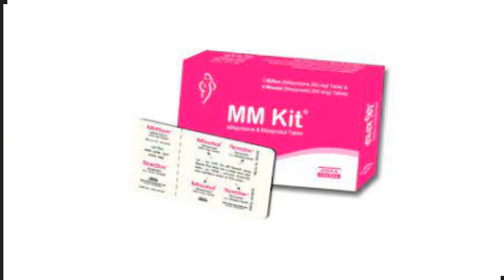MM kit tablet (Mifepristone + Misoprostol) Medications for miscarriage or regular menstruation.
MM kit tablet (Mifepristone + Misoprostol) Medications for miscarriage or regular menstruation.///বাচ্চা নষ্ট  করা বা মাসিক নিয়মিত করণের ঔষধ |
মূল্য, কার্যকারিতা, ব্যবহার এবং পার্শপ্রতিক্রিয়া ভিডিও তে বিস্তারিত আলোচনা করা হইসে |
মূল্য/price: MM kit tablet ৫ টি tablet মূল্য 300tk
খাওয়ার নিয়ম/Doges: MM kit tablet এর মধ্যে মিফেপ্রিস্টন/Mifepristone ১ টি মুখে সেবন করবে তার ২৪  ঘণ্টা পর মিসোপ্রোস্টল/Misoprostol tablet ৪ টি মুখের ভিতরে ডান পাশে ২ টি আর ২টি বাম পাশের জিব্বার নিচে ৩০ মিনিট রেখে দিতে হবে তার পর পানি দিয়ে গিলে খেতে হবে |